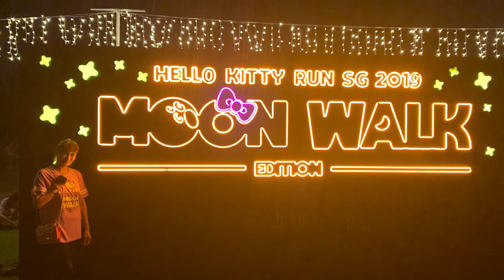💕Hello Kitty Fun Run Moonwalk Festival💕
hellokittyfunrun 2019 singapore edition
moonwalk festival#hello kitty#pinkykittyjeana